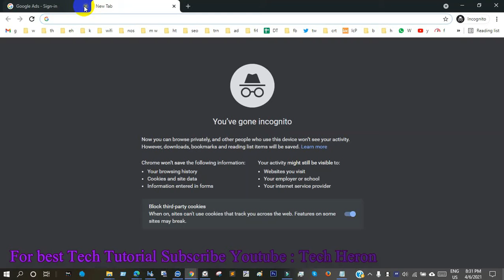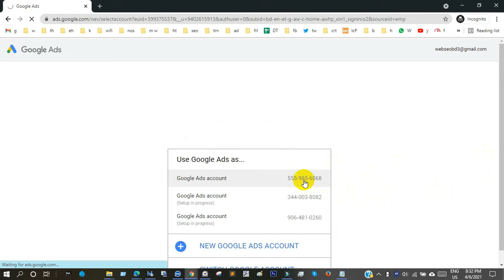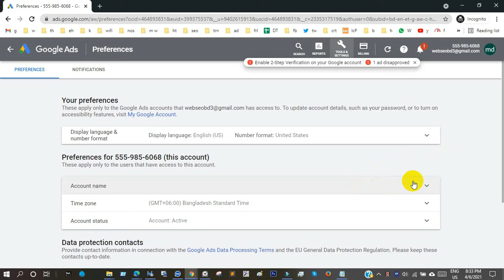Google Ads refund system